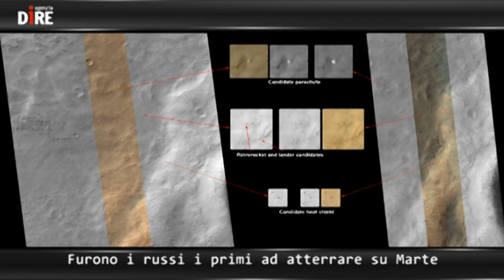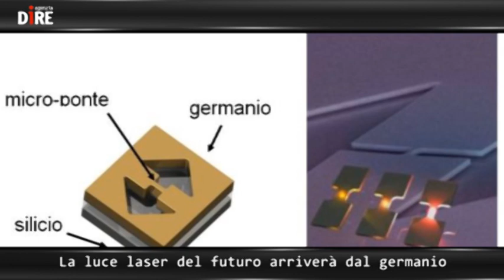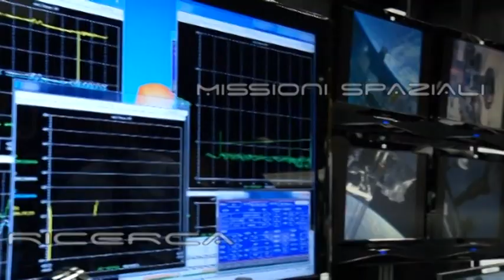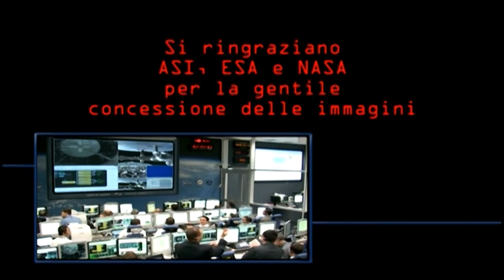diregiovani.it - SCIENTIFICAMENTE: Missioni Spaziali del Futuro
Lo spazio non aspetta e le missioni in cui l'Europa si impegnerà vanno pianificate con accortezza, e presto. E' importante stabilire il prima possibile quali saranno i temi scientifici che faranno da base alle missioni spaziali, ispirandole almeno fino al 2034. Quello che serve è preparare il terreno. Questo significa tenere un occhio fisso sulla ricerca, sui finanziamenti e sulle nuove tecnologie e un altro sulla preparazione dei giovani, che saranno gli scienziati di domani.
Lavorare sullo spazio è come vivere sempre in un altro piano temporale. Oggi non è il presente, ma il futuro. La strumentazione, per esempio, ha un tempo di vita limitato. Bisogna pensare a quella che servirà domani. Se ci sono nuovi obiettivi scientifici, bisogna pensare a una nuova strumentazione. E lo devono fare i più giovani, quelli che poi ci lavoreranno. Ma la strada non è semplice. Ce ne parlano: Barbara Negri, Responsabile Unità osservazione e esplorazione dell'Universo ASI - Enrico Flamini, Chief Scientist ASI

Nelle News: Furono i russi i primi ad atterrare su Marte - I lampi gamma terrestri mettono in pericolo gli aerei - Chi non odora non fa l'amore - La luce laser del futuro arriverà dal germanio